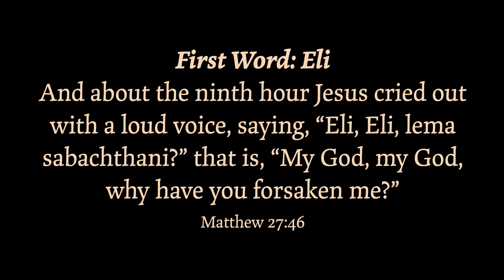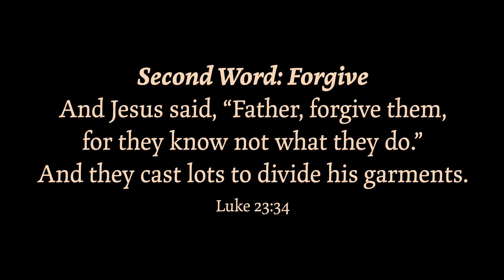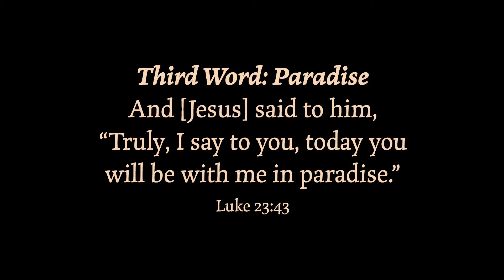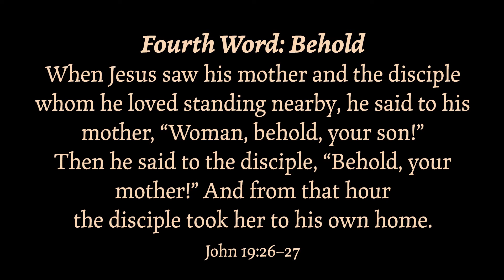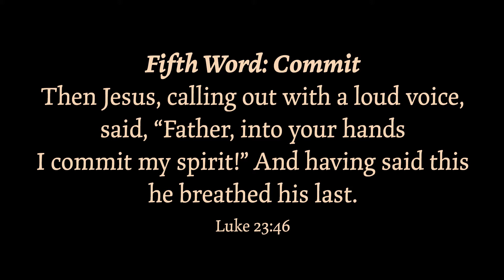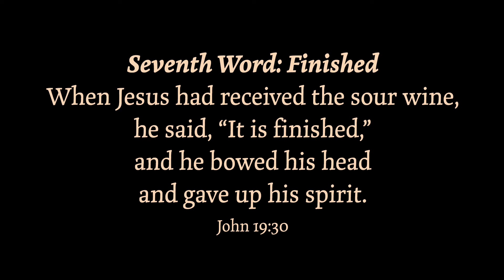Good Friday Service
The Seven Last Words of Christ